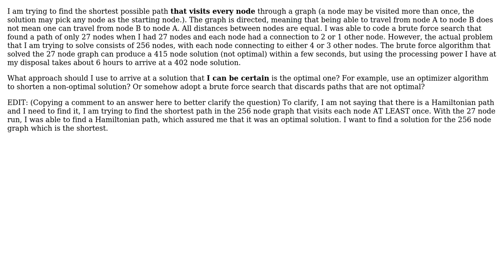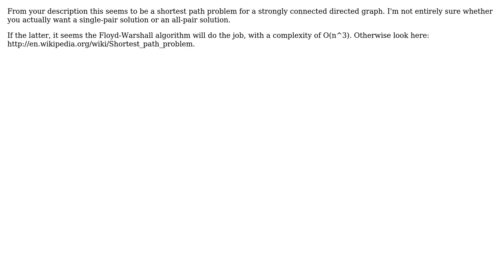Software Engineering: Finding the shortest path through a digraph that visits all nodes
With thanks & praise to God, and with thanks to the many people who have made this project possible! | Content (except music & images) licensed under CC BY-SA | Music | Images & others | With thanks to user ratchet freak user Joseph Pepper user david.pfx user Boluc Papuccuoglu and the Stack Exchange Network Trademarks are property of their respective owners. You are responsible for your own actions.